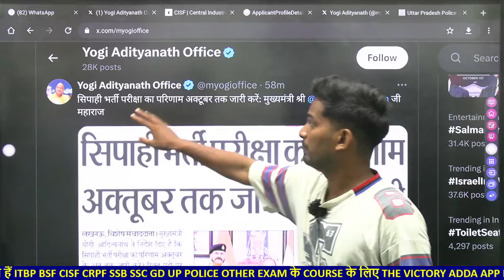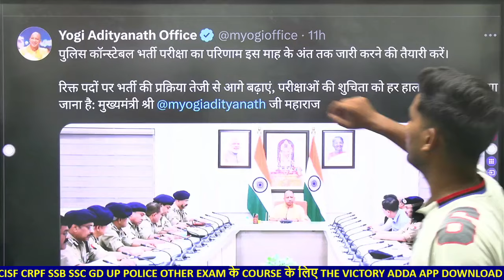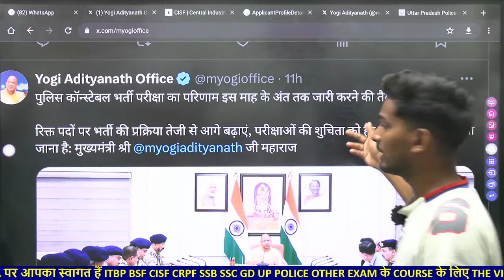PHYSICAL DATE 🤟 UP POLICE CONSTABLE RE EXAM RESULT DATE PHYSICAL DATE 2024 CUT OFF FULL DETAILS 2024